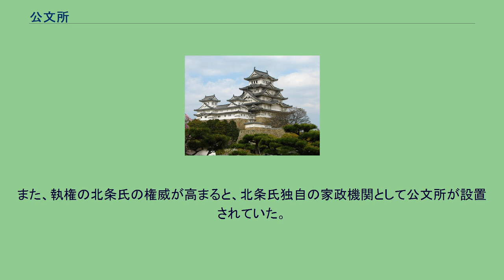公文所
公文所（くもんじょ）は、古代・中世において公文（公文書）の管理が行われた組織。
公卿の政所や僧綱・国衙・荘園などに設置され、公文書管理のみならず指揮・命令・政務・財政・徴収・訴訟などの実務機関としても運用された。
公文所の中でももっとも著名なのが、源頼朝が家政機関として鎌倉政権（のちの鎌倉幕府）に置いたものである。
治承4年（1180年）の挙兵以来、都の下級貴族（官人）出身の配下が政務、財政、公文書作成業務（後に政所）や訴訟（後に問注所）を行っていたが、元暦元年（1184年）に大江広元を別当に中原親能、二階堂行政、足立遠元、藤原邦通ら4人を寄人に任じて公文所を設置した。
建久元年（1190年）に頼朝が従二位に任じられて公卿に叙せられると、慣例に従って政所を設置して公文所の組織を政所に移行・統合した。
ただし、一部諸機能は問注所に分離し公文所自体が無くなったわけではなく、公文所に置かれていた諸機能が徐々に政所の各組織に移されていったと考えられ、また公文所そのものも政所内の公文書管理部署として存置した。
また、執権の北条氏の権威が高まると、北条氏独自の家政機関として公文所が設置されていた。